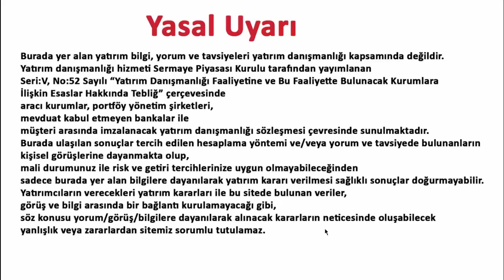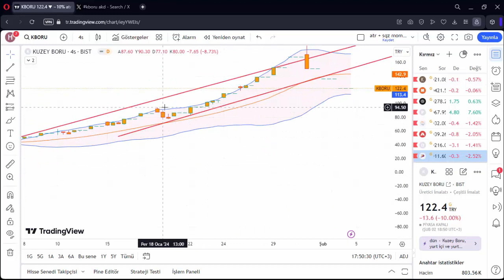KBORU KRİTİK DESTEK TEKNİK ANALİZ VE ARACI KURUM DAĞILIMI 5 ŞUBAT 2024 HİSSE ANALİZ YORUM